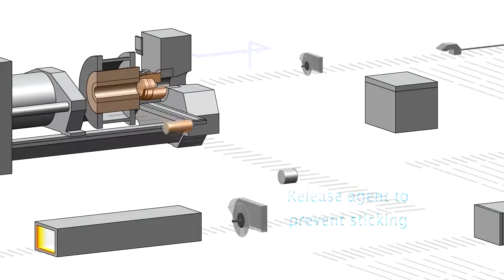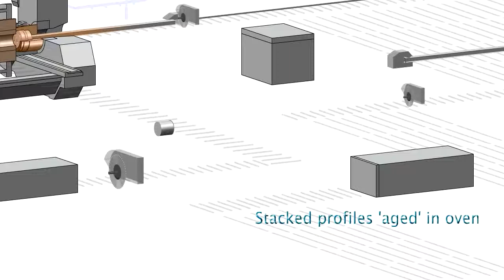extrusion industries layout and operation BY NIRAJ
extrusion industries layout and operation